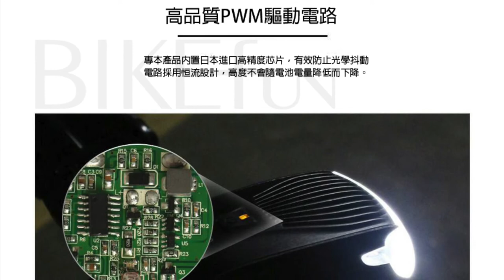Meilan X1德國stvzo自行車前燈，提供智能感應情境模式功能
體積小與續航力長的照明燈強將，又一新選擇問世，

提供高亮度、距離與廣度，非一般傳統燈具可比，

具有截止線設計不影響對象來車，通過德國道路安全規定。

提供高達34lux（260lm）的高亮度照明能力，並支援行動電源隨插隨用的功能。

最高亮度可使用4小時，低亮度可使用8小時。

X1左右兩側具有黃色日行燈功能：日行燈可增加日間安全(汽機車可從後照鏡注意到你)

內建自動感應器：提供''智能''情境模式功能(需切換自動模式下，才有此功能)

自動模式下燈具提供以下功能：

1.燈具會依照環境光源的強弱，自動減光或是增光，符合當時的使用需求，延長電池使用時間。

2.燈具感應器會依照當時單車的運行速度(震動)，自動減光(慢)或是增光(快)，符合當時的使用需求，延長電池使用時間。

3.當單車靜置60秒以上時，將自動關閉電源，符合當時的使用需求，延長電池使用時間。

4.燈具電力當使用剩餘30分鐘時，將自動降低亮度，並開啟日行燈輔助。

防水係數：IPX5

隨車附充電線：固定座：薄/中/厚，三種微調墊片

可對應市面上31.8~22.2mm的把手。